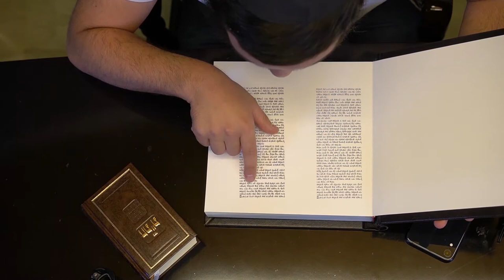Искусство задавать вопросы. Недельная глава Ваэра | Аба Довид. Кабалат Шабат с Даркейну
Размышления о недельной главе Ваэра и о том, что такое любознательность по-еврейски.
Видео от Абы Довида в рамках образовательного проекта «Кабалат Шабат с Даркейну».